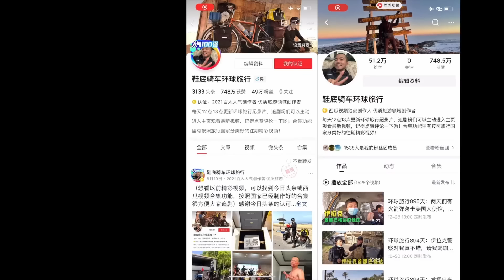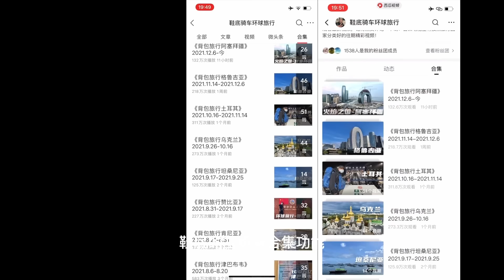环球旅行1255天：明天离开澳大利亚，今天整顿烧烤，再唱歌卡拉OK。鞋底骑车环球旅行